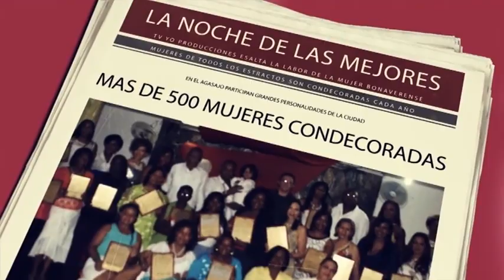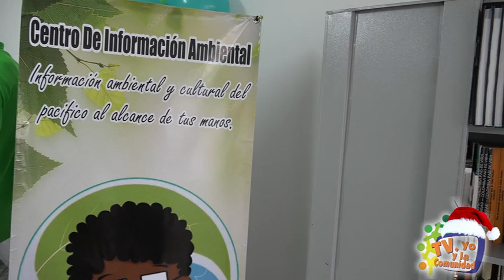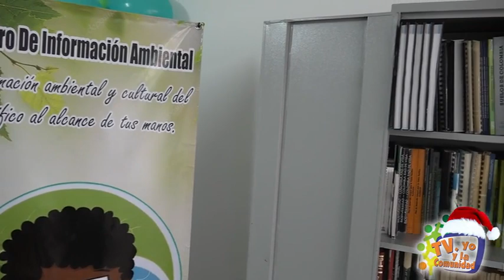SONDEO DE OPINIÓN ACERCA DEL PARO NACIONAL 4 DE DIC 2019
TV YO PRODUCCIONES 4 DE DICIEMBRE 2019